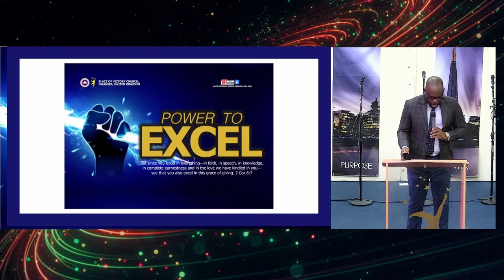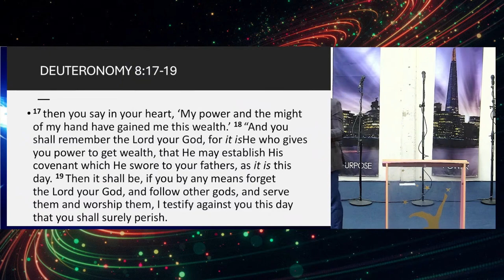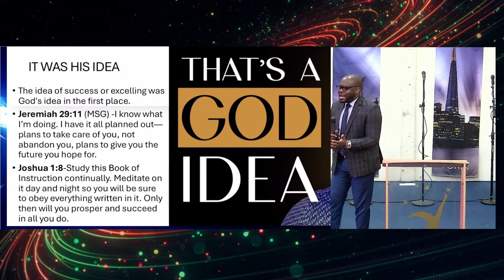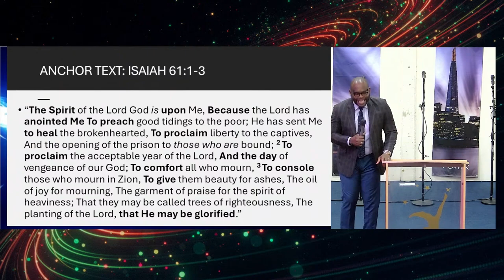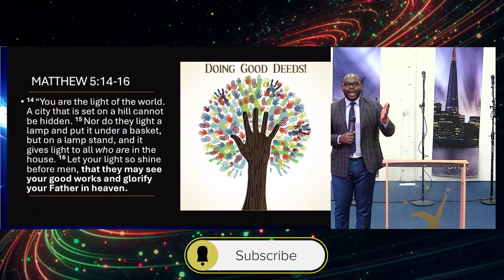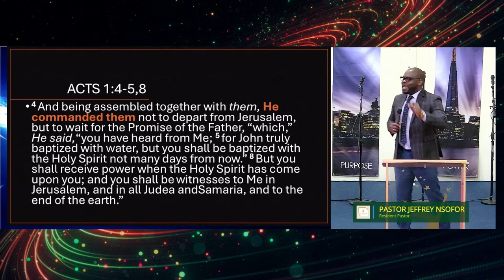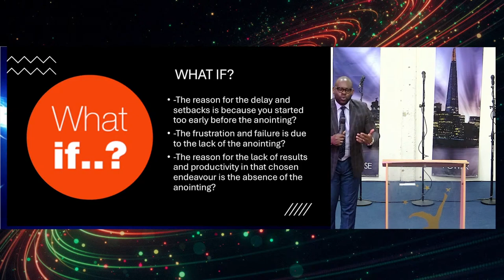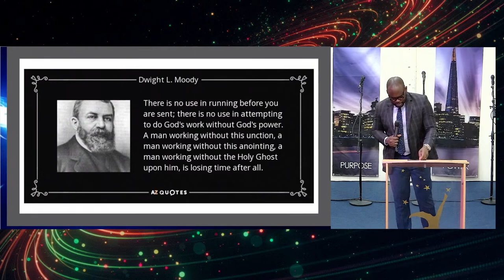Power to Excel - Part 2 || Isaiah 61:1-3 NKJV || Pastor Jeffrey Nsofor || 11th August 2024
Anchor Scripture(s): Isaiah 61:1-3 NKJV | This sermon entitled "Power to Excel" focuses on the need to embrace excellence and kick out mediocrity. The standard of believers is to transform into the image of God as revealed in the scriptures. In this episode, it is emphasised that God’s idea is better than man’s as well as the role of the anointing in the life of anyone who want to excel. God bless you. Amen!